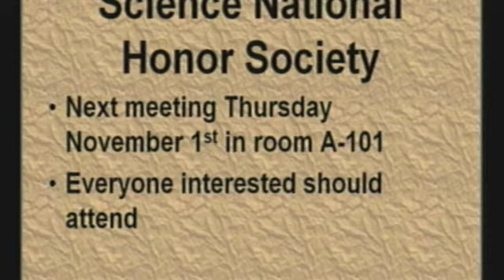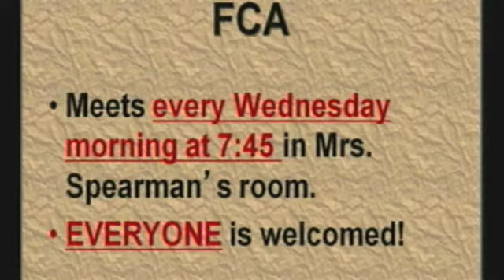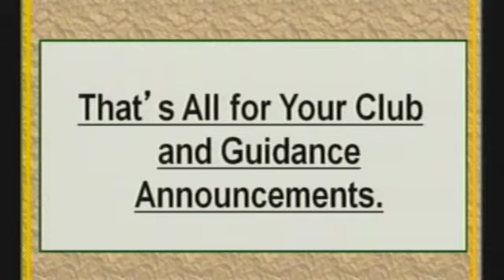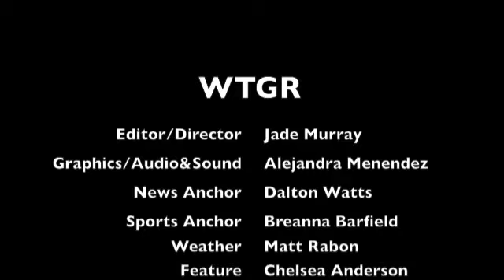10 24 12 WTGR